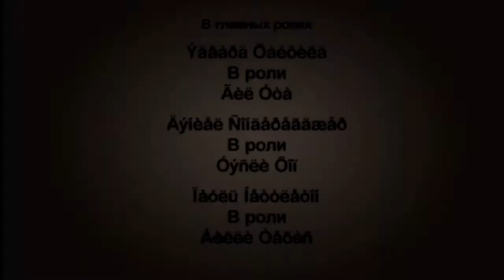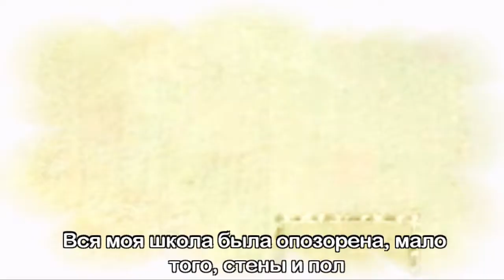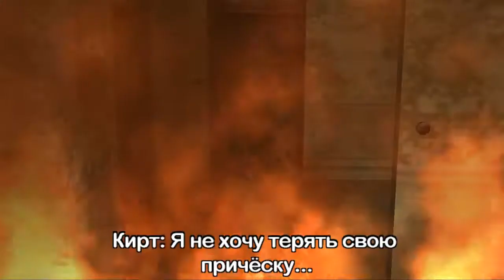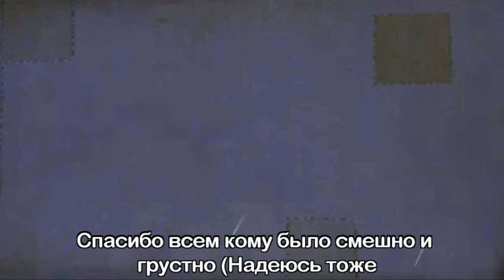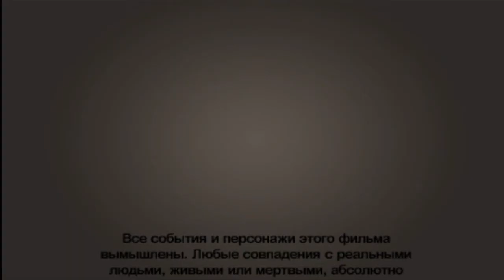Учитель и ученик 3: Билл Родман... армия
Режиссер: Kok
Студия: AlcatraS Studio
Год: 2006